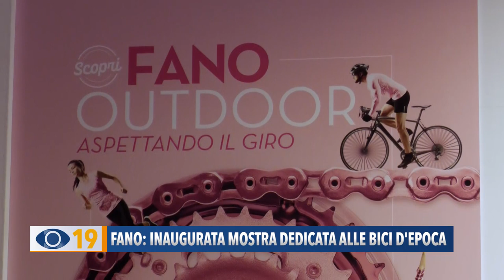Fano: inaugurata mostra dedicata alle bici d'epoca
Giovedì 16 maggio il Giro d’Italia Farà tappa a Fano e nell’ambito delle iniziative collaterali, sabato è stato inaugurata una  mostra nella chiesa di Sant'Arcangelo che accoglie 30 bici d'epoca accompagnate da foto storiche.